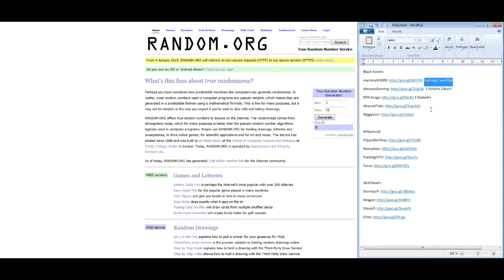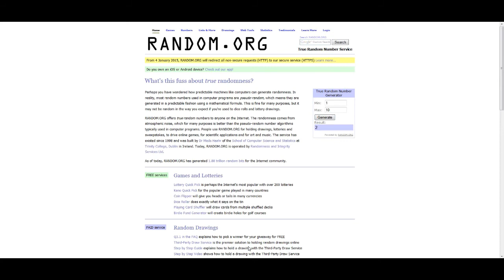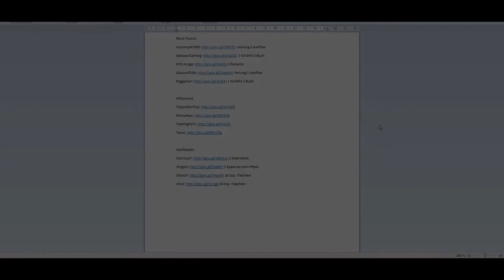CityWar Nations Questbuch 1 Auflösung[GERMAN][HD]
CityWar Nations by mysteryM1000

Minecraft Server: OfficialMysterys.minecraft.to
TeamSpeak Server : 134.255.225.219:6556